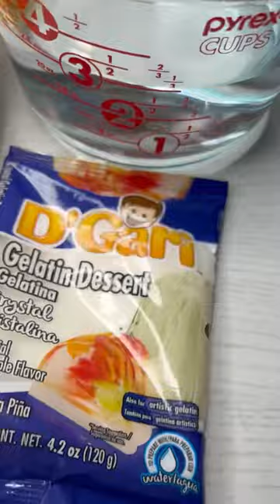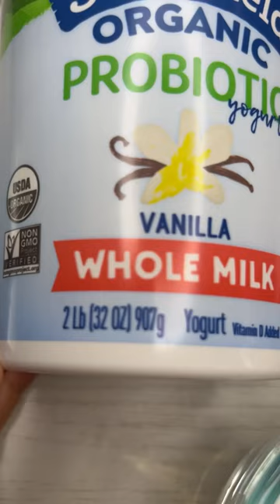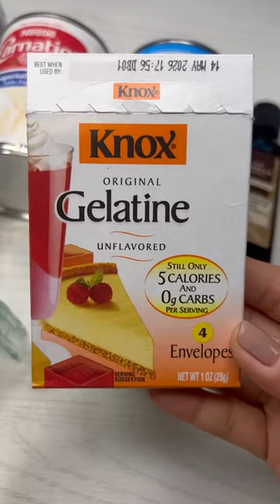Gelatina de frutas con yogurt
La gelatina de frutas con yogurt más rica que probaras